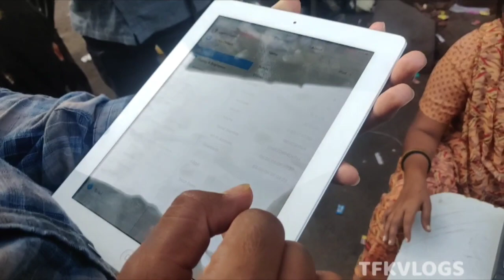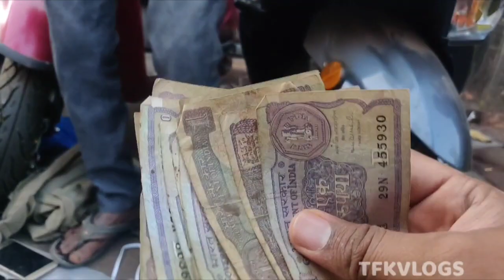ಮುಂಬೈ ಚೋರ್ ಬಜಾರ್ ಅಲ್ಲಿ ಐಫೋನ್ ಸಿಗುತ್ತೆ | mumbai chor bazar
TFK EXPLORER is a kannada TRAVEL vlogs channel